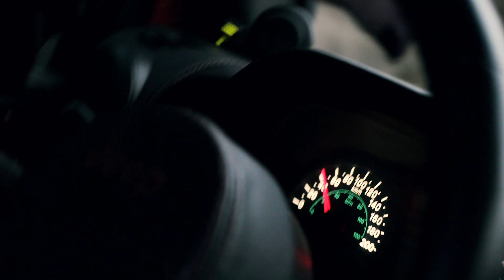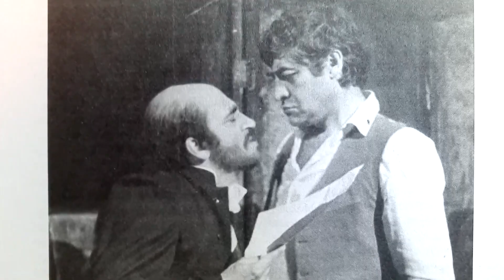ԻՄԱՑԻՐ ԱՎԵԼԻՆ-ԳՈւԺ ՄԱՆՈւԿՅԱՆ// IMACIR AVELIN